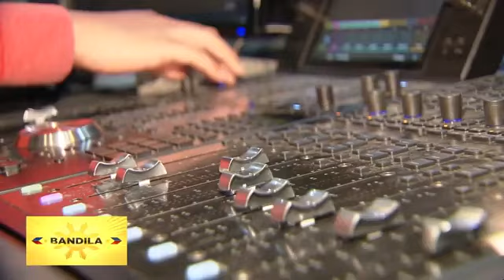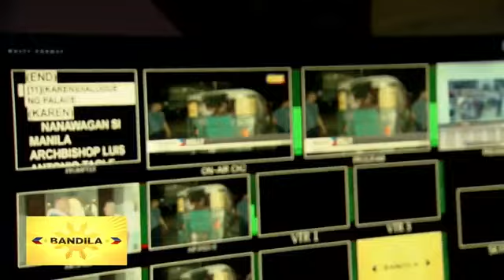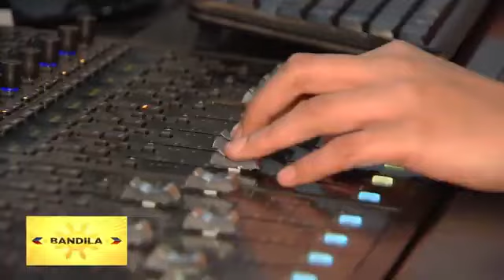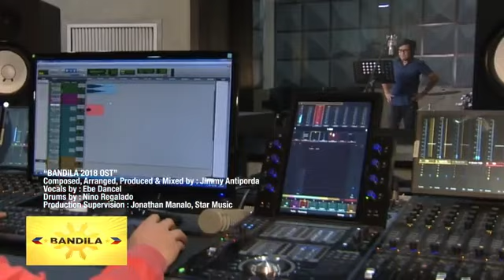Ebe Dancel - Bandila 2018 Soundtrack